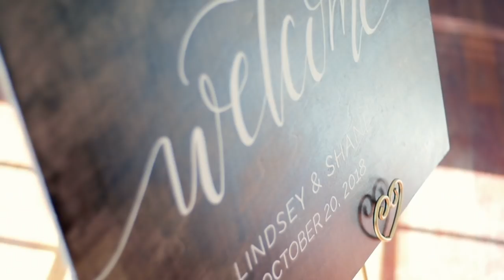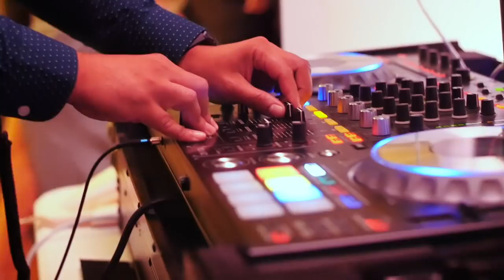Lindsey & Shane | Wedding Highlight